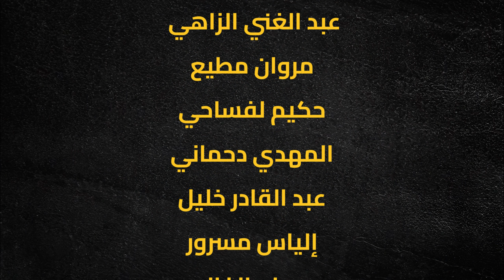شريط يوثق أهم لحظات شباب جمعية الشباب للابداع والتواصل من قافلة زرع ابتسامة النسخة السادسة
الجبل ... بصمة المغرب العميقة.
بسواعد شابات وشباب جمعية الشباب للابداع والتواصل تم بحمد الله اخراج النسخة السادسة من قافلة زرع ابتسامة إلى حيز الوجود بعد مرحلة طويلة امتدت من عملية الجمع والفرز التي انطلقت مطلع شهر شتنبر 2023 واستمرت الى حدود الايام القليلة التي سبقت إنطلاق القافلة يوم الجمعة 16 فبراير 2024 ليلاً، وبروح عالية من المسؤولية وحس تطوعي بارز انبرى الشباب والشابات الى إيصال المساعدات في الدواوير المستهدفة نواحي منطقة اولوز اقليم تارودانت، وذلك بعد طريق طويل وشاق استمر لساعات، وقد تنوعت المساعدات بين أغطية وملابس للساكنة، وتجهيزات صوتية للمسجد ومواد لتبليط أرضية مراحيض المسجد، وقد خصص أعضاء الجمعية بحر يوم السبت بطوله لتركيب الصوتيات في المسجد بالإضافة إلى بعض أعمال التنظيف، وفي صبيحة يوم الأحد استفاد الأطفال بالدوار من تنشيط تربوي و ترفيهي قصد خلق جو من المرح، استفاد الاطفال من أناشيد تربوي وألعاب جماعية تم بعدها توزيع جوائز على الفائزين عبارة عن ألعاب وهدايا
كما لا يفوتنا أن نتقدم بأصدق عبارات الشكر والامتنان الى ساكنة الداور الذين اكرموا ضيافتنا بكل كرم وجد معهود في المغاربة ومستبطن في اصالتهم ورقيهم.